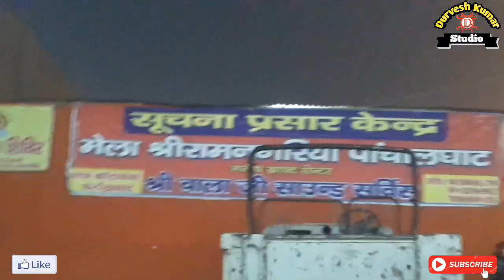मेला रामनगरिया फर्रुखाबाद 2021 Mela Ramnagariya farrukhabad 2021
Namaskar ""
 Dosto es Video me aaj ham aap ko mela

ram Nagariya dikhaege.

नमस्कार दोस्तों आज मैं इस वीडियो में आपको मेला रामनगरिया पांचाल घाट

फर्रुखाबाद 2021 वीडियो देखिए